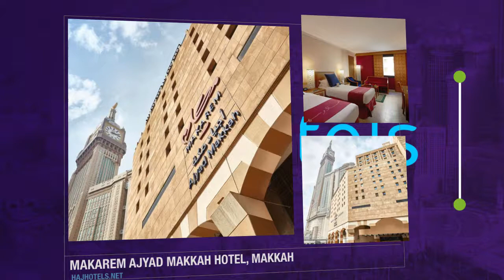Makarem Ajyad Makkah Hotel, Saudi Arabia! فندق مكارم أجياد مكة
The Makarem Difference: A Tailored Journey of Comfort and Purpose

🌴 Makarem Hotels transcends the ordinary by elevating hospitality to a whole new level. Their unwavering commitment to personalized guest experiences sets them apart from the competition.

This commitment is achieved through a masterful blend of international hospitality standards and the warmth of world-renowned Islamic service.

Catering to Every Occasion:

Whether you're embarking on a spiritual journey for Umrah or Hajj, seeking serenity during Ramadan, or planning a family vacation or business trip, Makareem Hotels caters to your specific needs.

Their extensive portfolio of exclusive services ensures a stay that is both enriching and comfortable.

Personalized Experiences:

Makarem_Hotels understands that every guest is unique. That's why they take meticulous care in selecting their hotel locations.

These locations are strategically chosen to cater to the diverse needs and expectations of their guests. By understanding your individual requirements, Makareem_Hotels provides dedicated assistance throughout your stay.

Beyond Accommodation:

Makarim Hotels go beyond simply offering a place to stay. They partner with you to create a meaningful and enriching experience. Here are some highlights of what sets Makarim Hotels apart:

Individualized Attention: Expect personalized service that caters to your specific needs and preferences.
Spiritual Guidance: For those on a pilgrimage, Makareem Hotels offers invaluable religious guidance to ensure a fulfilling spiritual journey.
Seamless Planning: From visa processing to transportation arrangements, Makarem Hotels handles the logistics, allowing you to focus on what truly matters.
Comfort and Convenience: Every Makareem Hotel location boasts modern amenities and a comfortable environment, ensuring a truly relaxing stay.

Embark on a Journey Unlike Any Other:

By choosing Macarem Hotels, you're not just booking a room; you're investing in a memorable experience. Their dedication to personalized service, coupled with a commitment to both comfort and purpose, ensures a journey that is truly transformative.

Let Makarem Hotels be your gateway to an unforgettable stay in Saudi Arabia.

Note: Since specific services and amenities may vary by location, it's recommended to visit the Makarem-Hotels website

shor.by/MKRM

THE MAKAREM DIFFERENCE

Makarem hotels stand well above their competition due to our commitment to addressing the individual needs of each one of our guests.

We have carefully paired the epitome of international standards with world-renowned Islamic hospitality.

Whether you come for Umrah, Ramadan, Hajj, family, or business, our comprehensive and unique array of exclusive services will ensure that your trip will be rich in both comfort and purpose.

Each @Makarem location is carefully hand-picked so to take into account the needs and expectations of each guest, recognizing and addressing their particular requirements, and assisting them whenever needed.

Our Mission: Where Arabian Hospitality Meets Global Excellence

MakaremHotels is built on a foundation of delivering exceptional hospitality experiences that embody the warmth of Saudi Arabia while meeting the highest international standards.

A Team Steeped in Expertise:

Our guiding force is a team of passionate and experienced hoteliers. Their international backgrounds, combined with leadership excellence, ensure we deliver superior services that cater to a global audience.

Exceeding Expectations for Our Partners:

We manage and operate hotels with meticulous attention to detail, adhering to the most rigorous industry standards. Our goal is to be the unrivaled choice for all our business partners.

In essence, @Makarem Hotels offers:
A fusion of Arabian hospitality:Our roots are firmly planted in Saudi culture, ensuring a warm and welcoming atmosphere.
World-class standards: We meet and exceed the expectations of international travelers through our commitment to excellence.
Experienced leadership:Our team's extensive background guarantees exceptional service and a deep understanding of the hospitality industry.
Unwavering commitment to partners: We strive to be the trusted partner of choice for all our business associates.

By choosing @Makarem Hotels, you're not just selecting a hotel; you're partnering with a team dedicated to delivering unforgettable experiences.